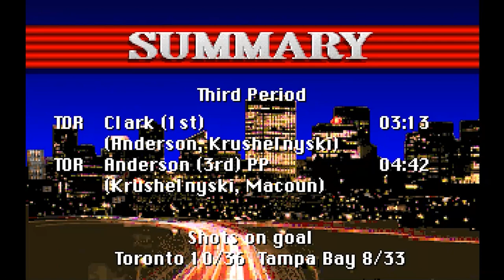NHL '94 Toronto Maple Leafs vs Tampa Bay Lightning - Stanley Cup Playoffs - by EA Sports - PC DOS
No Commentary

More about NHL '94 (from Wikipedia):

NHL '94 is an ice hockey game by EA Sports for the Genesis, Super NES, and Sega CD, as well as the first release for the PC (DOS), simply titled "NHL Hockey", without the "94" in the title. The game is officially licensed from the National Hockey League and the NHL Players' Association. Being the third game in the NHL series media franchise, it was released in October 1993. NHL '94 launched to critical acclaim, and it has since been referred to as both the greatest sports game of all time as well as one of the best games ever made.

Many improvements were made to the engine by EA between 1992 and 1993. Notably, NHL '94 introduced the "one timer", an authentic hockey move where a player shoots the puck directly off of a pass. NHL 94 also added the ability to save records, and has four modes: Exhibition Game, Playoffs, Best of Seven Playoffs, and Shootout. There are no international teams, but both all-star teams are present. Also introduced were team-specific organ songs played at the start of periods and after goals—examples included the Hartford Whalers' trademark "Brass Bonanza", "Halte-là! Les Canadiens sont là!" for the Montreal Canadiens, "When the Saints Go Marching In" for the St. Louis Blues, "The Sabre Dance" for the Buffalo Sabres, and the Chicago Blackhawks theme song "Here Come the Hawks". "Birthday" by The Beatles is also featured as an organ song after a goal is scored.